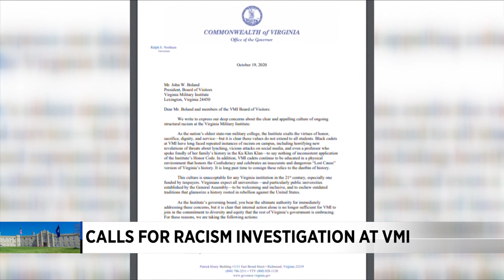Tuesday Evening News Brief 10.20.20